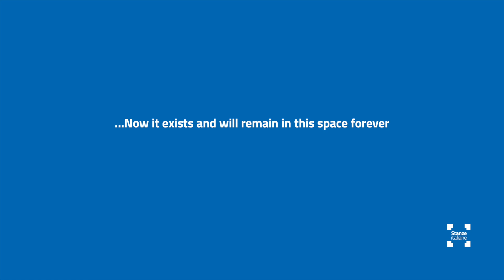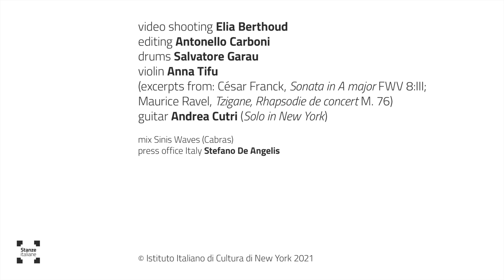"Aphrodite Criyng" by Salvatore Garau - Stanze italiane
In front of Federal Hall and a few steps from New York Stock Exchange, “Afrodite Piange” by Salvatore Garau will be born, the third in a cycle of seven “immaterial” works that will be installed in as many cities around the world. It has been realized thanks to the support of the Italian Cultural Institute of New York, which offers a preview of the new project of the Sardinian painter in the Gallery of the “Italian Rooms”.